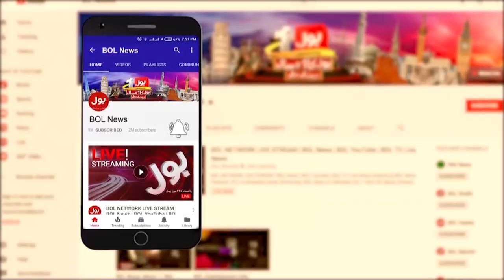UAE Big Step For Pakistan | Billions Dollars Exports | Pakistan Economy Updates | Usama Ghazi